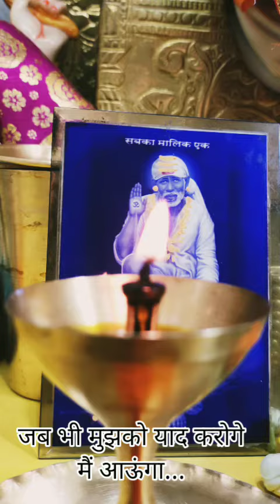Sai Baba Darsan